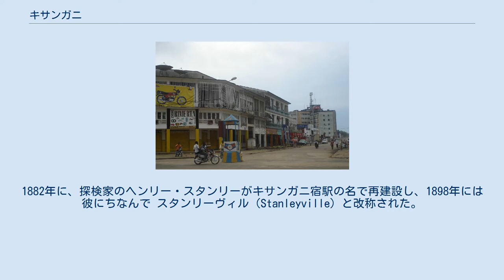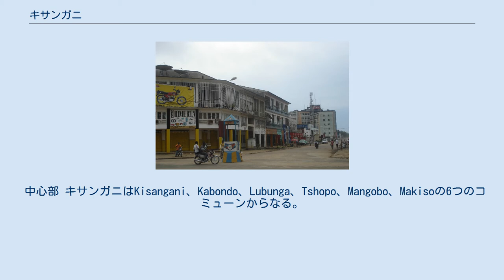キサンガニ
キサンガニ（Kisangani）は、コンゴ民主共和国の北東部に位置する交易都市。
ツォポ州の州都である。
人口は約160万人である。
 古くからアラブ人の通商地であった。
1882年に、探検家のヘンリー・スタンリーがキサンガニ宿駅の名で再建設し、1898年には彼にちなんで スタンリーヴィル（Stanleyville）と改称された。
 1960年に、コンゴ動乱の際に反帝民族主義を掲げたルムンバ首相派の臨時政府が置かれたことがある。
また、1964年9月には、コンゴ人民共和国の革命政府が国家樹立を宣言し、この地を首都としたものの、11月にはコンゴ民主共和国のカサブブ政府軍によって陥落した。
 1966年に、旧名のキサンガニに戻された。
 「川の中」の意。
 コンゴ川（ザイール川）中流にあるボヨマ滝（スタンリー滝）の下流北岸に位置する。
標高は415mである。
 中心部 キサンガニはKisangani、Kabondo、Lubunga、Tshopo、Mangobo、Makisoの6つのコミューンからなる。
 コンゴ民主共和国において東部の重要な経済拠点である。
 キサンガニの市場 コンゴ川を使用した河川交通の終着点である。
 キサンガニ駅 キサンガニにはいくつかのサッカーチームがある。
 サッカースタジアムとしてStade Lumumbaがある。
 ER緊急救命室の第9シーズンにおいて、主要登場人物の2名（ルカ・コバッチュとジョン・カーター）が非政府組織の一員としてキサンガニに着任し、医療奉仕活動に従事するエピソードがある。